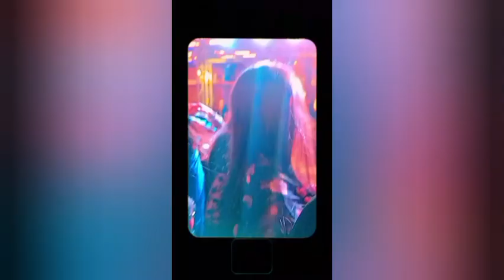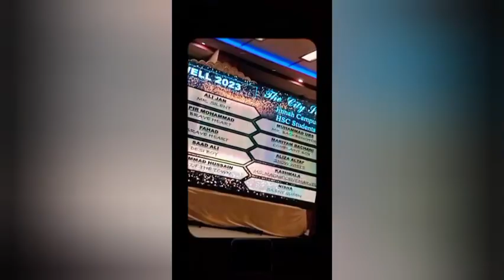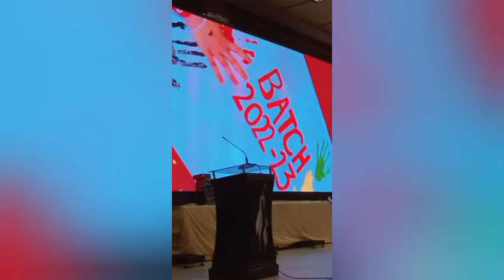Farewell'2023🥀| College Life Comes to an End| Laraib Abbasi 💞| Vlog|first Vlog| 20-March-2023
College Life Comes to an End. Laraib Abbasi
Farewell 2k23 🥀
New vlog